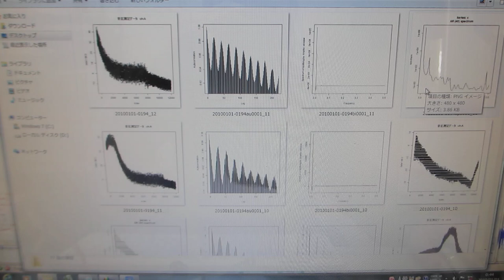オーダーメード対応の超音波発振制御プローブ（超音波システム研究所）